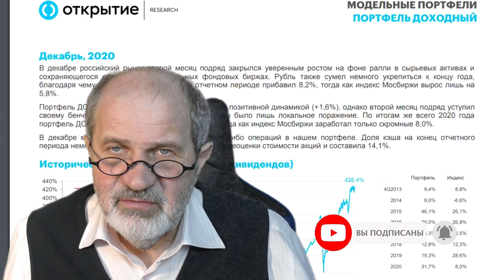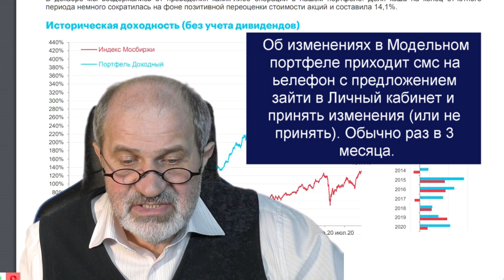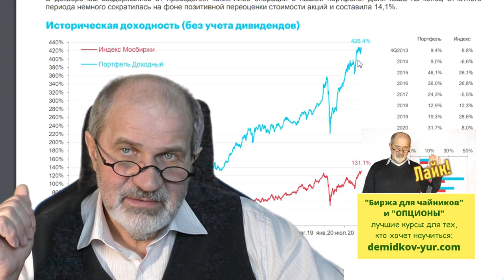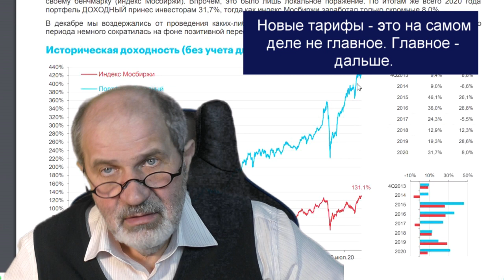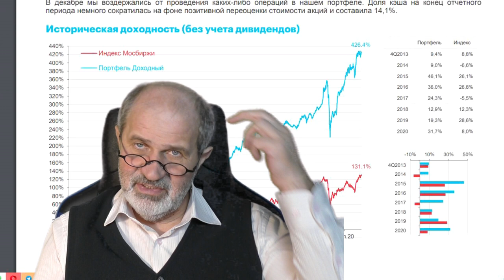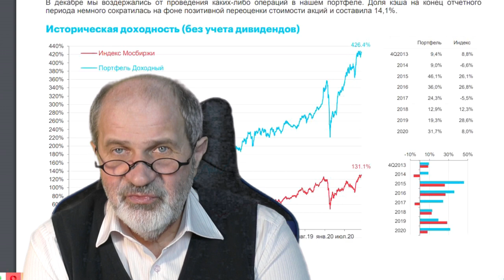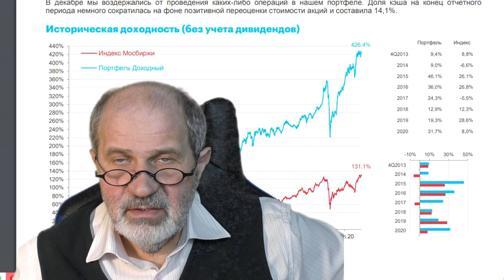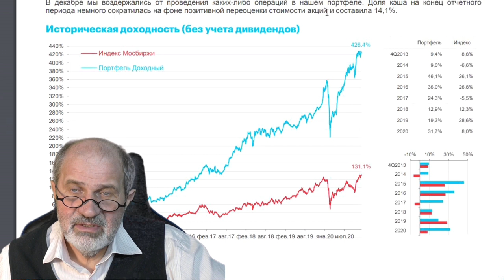Модельный портфель Доходный от Открытие брокер. Есть проблемы с подключением Модельного портфеля.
Модельный портфель. Модельный портфель доходный от Открытие брокер. Проблемы с подключением модельного портфеля. Модельный портфель, о котором я так много рассказывал как о прекрасном продукте, внезапно исчез с сайта Открытие брокер.
Почему? У тех, кто подключен - всё работает как прежде. Можно ли подключиться к модельному портфелю Открытие брокер?
Служба техподдержки отвечает уклончиво и невнятно, поэтому я решил разобраться и поставить точки над i. По крайней мере до марта. А там видно будет. Проблемы с модельным портфелем действительно есть.